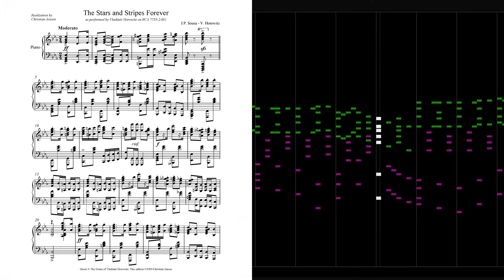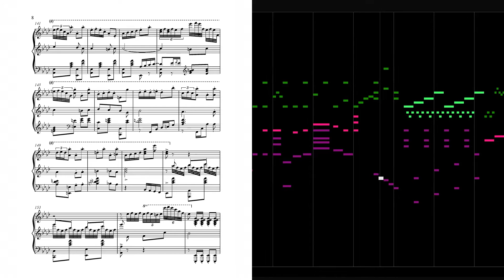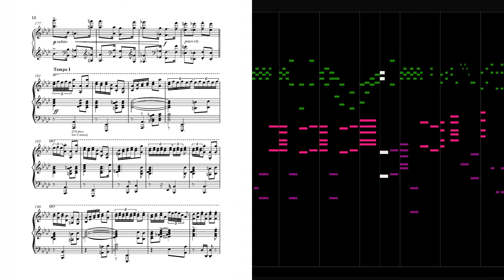John Philip Sousa - arr. Vladimir Horowitz - The Stars and Stripes Forever (MIDI) (Sheet+piano roll)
Score realization by Christian Jensen
MIDI by iCS 2006 / revised 2020
Middle staff ("virtual third hand") is represented by increased brightness and saturation in the piano roll.